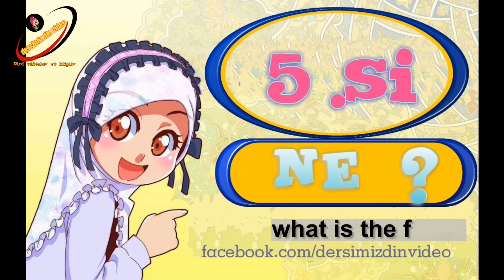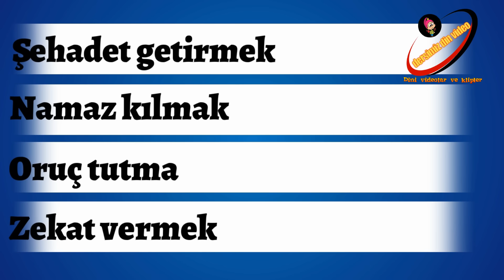islamın şartı beştir - dindersi video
İslamın şartı beş çocuk ilahisi çocuklarımıza öğrencilerimize islamın şartlarını kolay ve eğlenceli şekilde öğretmeyi ve ezberletmeyi sağlar. islamin sarti 5 ilahisi sayesinde çocuklarınız islamın şartlarını bıkmadan yorulmadan severek ezberleyecekler Yeni videolarımızdan hemen haberiniz olsun istiyorsanız kanalımıza abone olun
4. sınıf din kültürü islamın şartları,ünitesi,5.sınıf din kültürü Allah inancı başta olmak üzere bütün din kültürü derslerinde kullanılabilir
--islamın şartı beştir yeni klip ,Bu klibimizde Niloya,rafadan tayfa var. İslamın şartı beş; İslamın şartı beştir: Kelime-i şehadet,Namaz kılmak ,oruç tutmak,zekat vermek ,Hacca gitmek.
- Bir kişini Müslüman olabilmesi için kelime-i şehadet getirmesi yani inanarak söylemesi  gerekir
-Peygamberimiz,“Namaz dinin direğidir."buyurmuştur.  İslâm’ın bir şartı namaz kılmaktır. Her gün 5 vakitte Allah’ın huzuruna durup rüku ve secde ile aizliğini ve kusurunu anlayarak kulluğunu göstermektir. Namaz çok kapsamlı bir ibadet ve en mükemmel bir şükürdür; her Müslüman için  farzdır.

-İslam’ın bir başka  şartı  Ramazanda oruç tutmaktır. Müslüman oruç tutmakla nefsini terbiye ederek, onun yönlendirmesinden ve azgınlığından kendisini korur. Ayrıca çektiği açlık acısı ile kalbinde fakirlere karşı bir merhamet duygusu oluşur
- İslam’ın şartlarından  birisi de haccdır. Mali durumu ve sağlığı yerinde olan müslümanlara ömürlerinde bir defa,  belli bir zamanda belli yerleri ibadet amacıyla ziyaret etmesi farz kılınmıştır.
- İslâm’ın bir şartı da zekat vermektir. Allah cc zenginlere mallarından dinen belirlenen belli bir miktarı  Müslüman fakirlere, Allah rızası için, vermelerini farz kılmıştır. Zenginlerin fakirlere verdikleri bu mallara zekat denir,

İslamic requirement is five  (the condition of  Islam,  islam has five orders for kids) : islam has five orders;repeat islamic testimony,prayer,fast,give alms,whats the fifth?pilgrimage.
çocuklaırn en sevdiği çocuk ilahisi,islamın şartı 5tir.imanın şartı 6dır 6 ile birlikte kanalımızın en fazla izlenen videoları arasında.islamın şartı beştir şarkısı
Uşaqlara İslam öyrətmək içun lazımdır